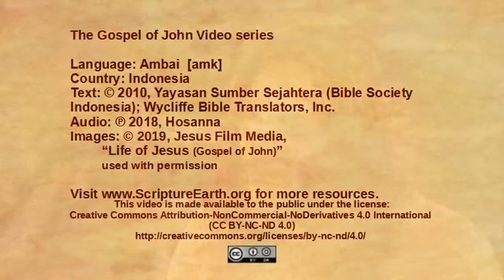Ambai - John 14:15-31 “Jesus talks about the Holy Spirit” [amk]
Scripture Videos from the Gospel of John in Ambai of Indonesia. [amk]